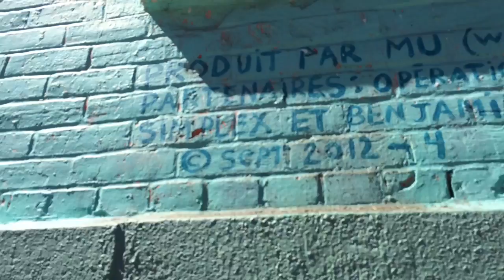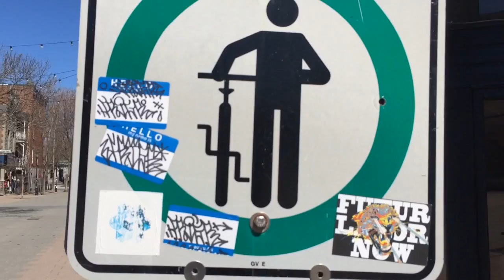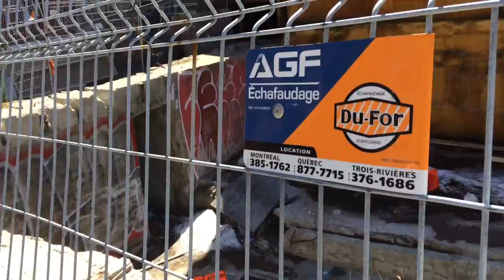Montreal, Prince Arthur, Spontaneous, Artistic, Exploration, Exper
My video. Recorded with iphone5. Montreal, Prince Arthur, Spontaneous, Artistic, Exploration, Experiment.
NOT Edited in any way. Few days ago. Correct date and time will be Added later. It's for people with lots of patience. Do not watch if you get bored easy. Comments are welcome only if you watch the whole video. Or whatever.